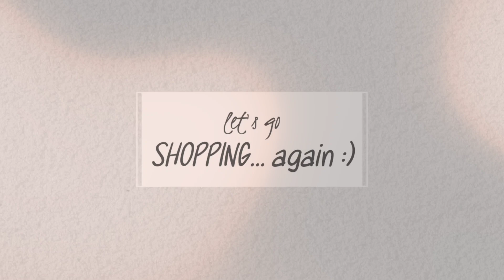EXTREME CONDO MAKEOVER | Philippines | Mj De Jesus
Adjust sound based on preference.

FAQs:

Age: 27
Camera: Fujifilm XA3